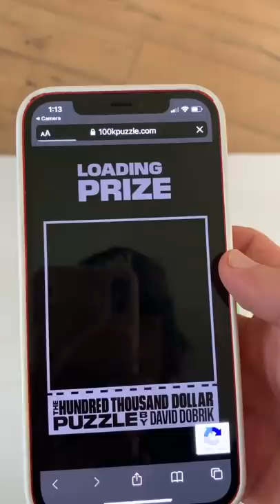Jason solved DavidDobrik's 100k puzzle first in the world